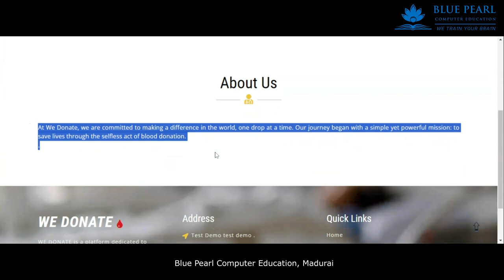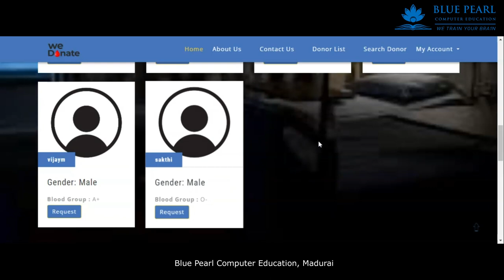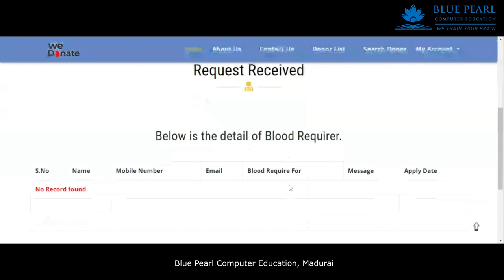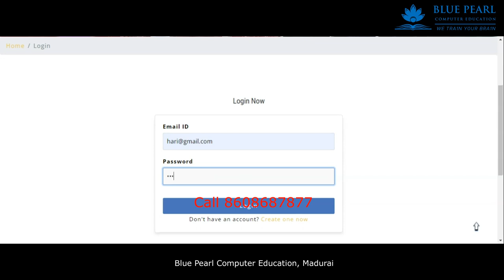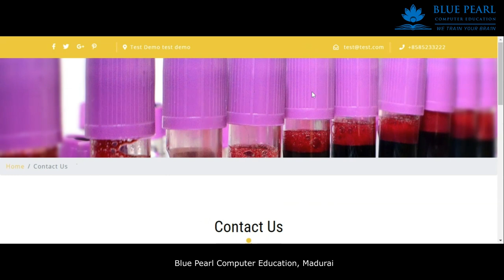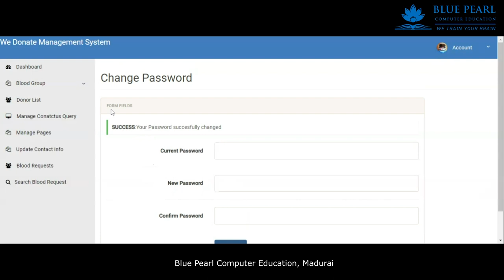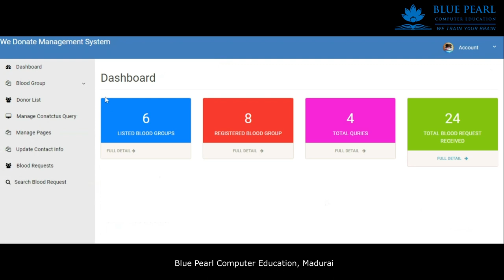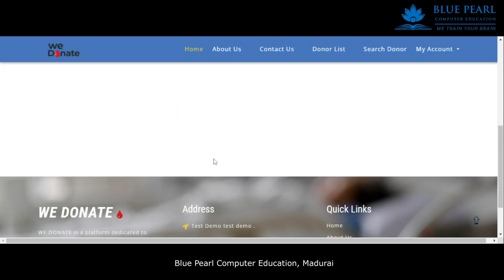Computerized Central Blood Bank Management System, Blood Bank and Donor Management System using PHP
Project: Blood Bank and Donor Management System using PHP
Computerized Central Blood Bank Management System (CCBBMS)
Blood Bank Management System Project in PHP

Blood Donor Management System PHP Project with Source code

Blood Bank Management System
blood-bank-management-

Blood Bank & Donor Management System using PHP

blood bank management system project with source code
blood bank management system project in python with source code
blood bank software demo
blood bank management system project in java with

Blood bank management system in php pdf
Blood bank management system in php github
blood bank management system project with source code pdf
online blood bank management system project
blood bank management system project in java
blood bank management system proposal

We are very active profiles on social media.